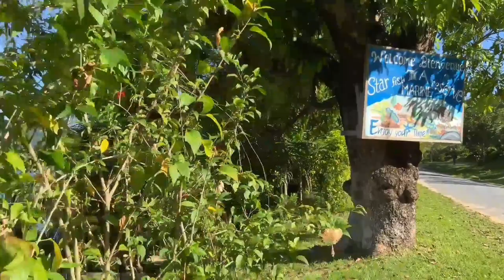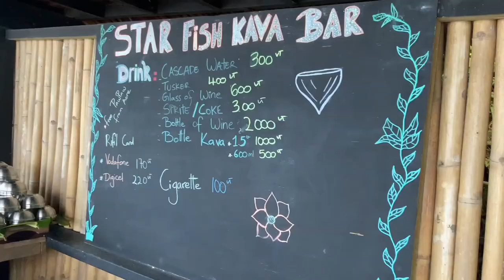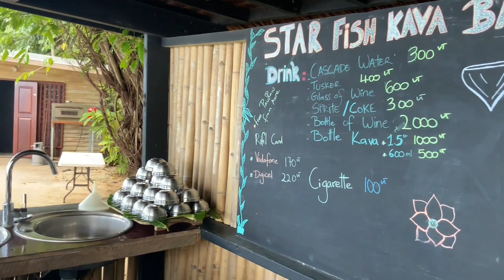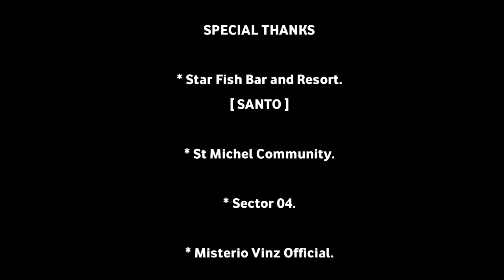VAVINE MALOKU_-_Home Boii ft iLbak || Vanuatu 🇻🇺 official video